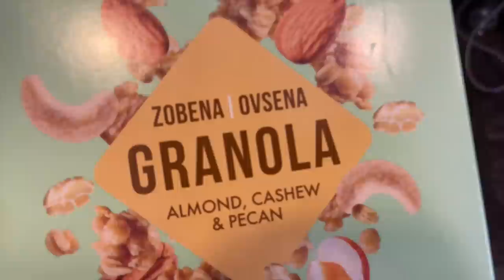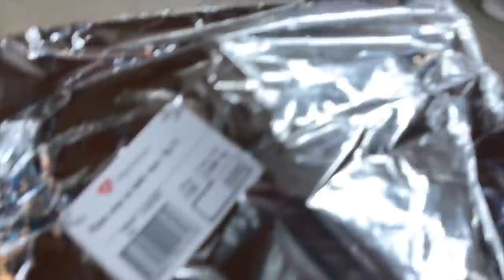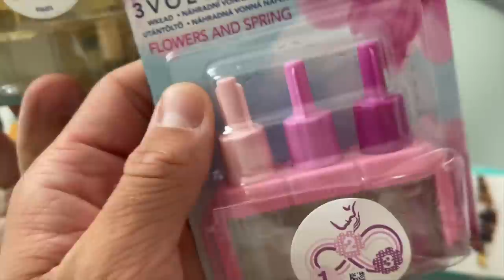STIGLI GOSTI.. pokloni, duboko čišćenje, zadnji dani ljeta? | Davor Gerbus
Hej ekipa! U ovom weekly vlogu kuhamo, čistimo, spremamo a i imamo goste!!! Pogledali smo i prvu epizodu srpskih kardashiana a vi pogledajte naše reakcije hahahah :)